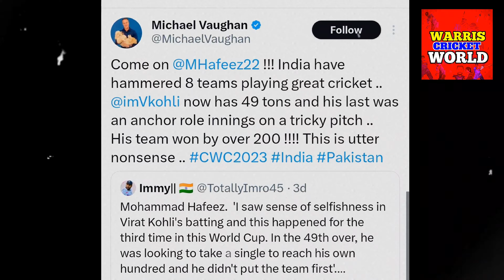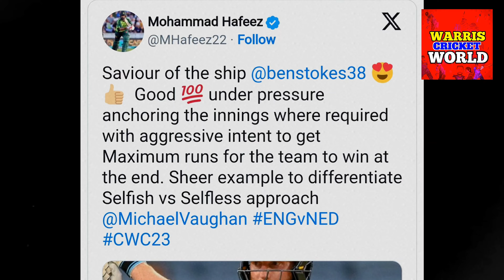REVENGE DONE! | Michael Vaughan TROLLED Mohammed Hafeez For Virat Kohli Selfish Century News Facts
FINALLY REVENGE! Michael Vaughan TROLLED Hafeez For Virat Kohli SELFISH News Facts | Michael vaughan reply to mohammed hafeez | michael vaughan on virat kohli | virat kohli century | virat kohli selfish | Michael vaughan vs Mohammed Hafeez | virat kohli interview